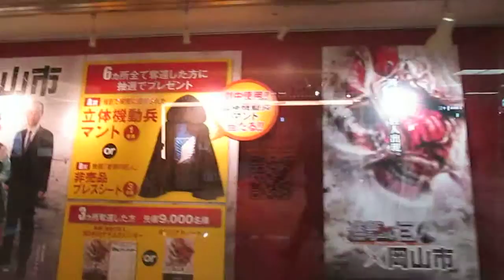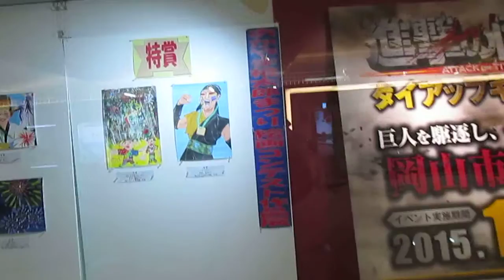岡山県岡山市【ももたろう観光センター】平成２７年・秋季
おかやま観光コンベンション協会
ももたろう観光センター
平成２７年１０月２４日（土）ももたろう観光センター（岡山県岡山市北区駅元町一番街地下６号先）